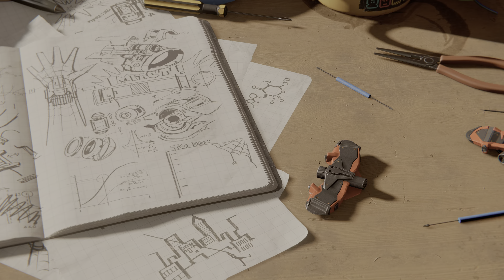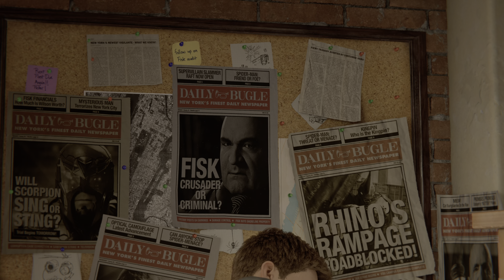Marvel's Spider-Man Remastered (Part 1) (4K 60 FPS)